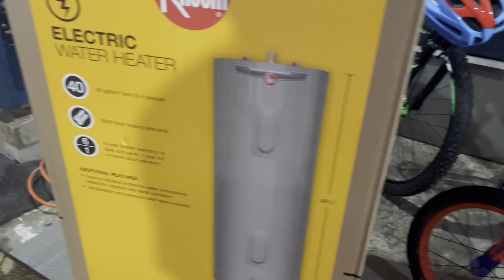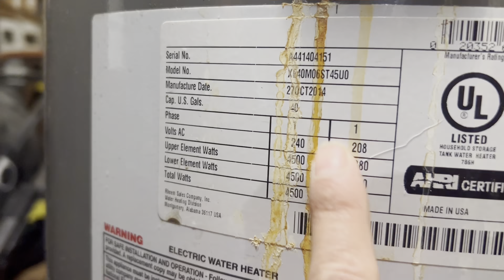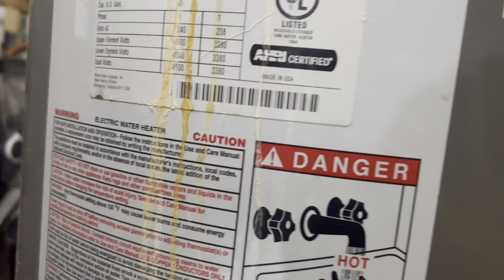Cómo cambiar instalar calentador de agua eléctrico. Propress RP241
Instalación de tanque de agua caliente eléctrico PASO A PASO de principio a fin. PROPRESS RIGID RP 241